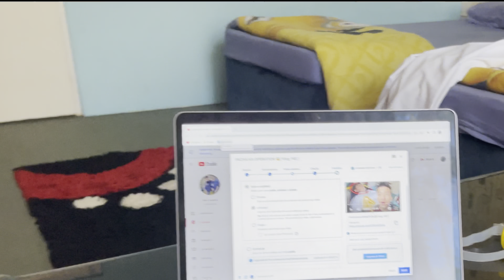GHALAT PANGA LELIYA 😳 ( vlog 146 )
PUKHATANA SUPPORT KWAI

pashto vlog
ismail shahid new drama
pashto new drama 2022